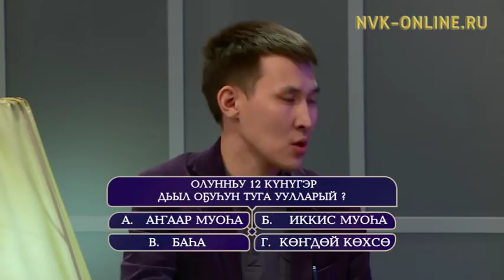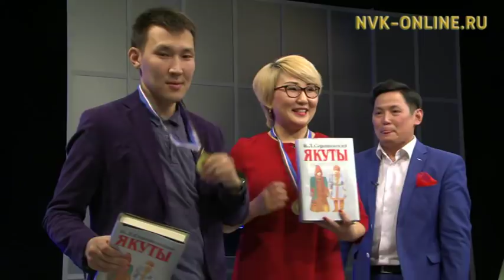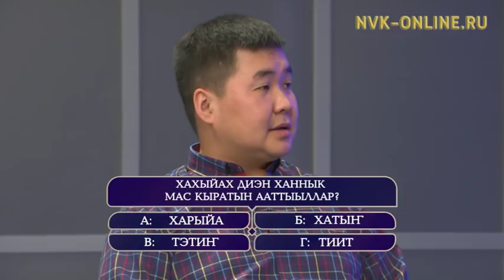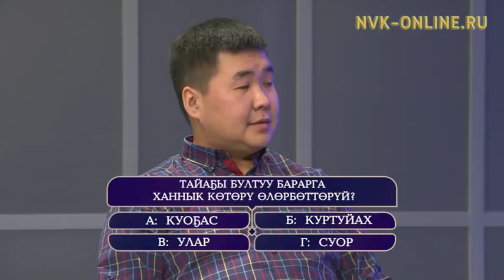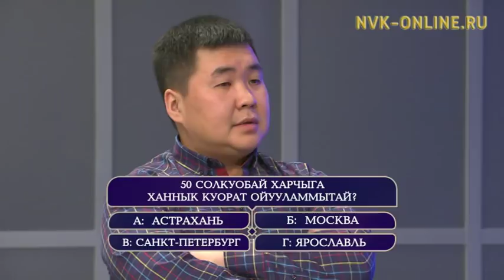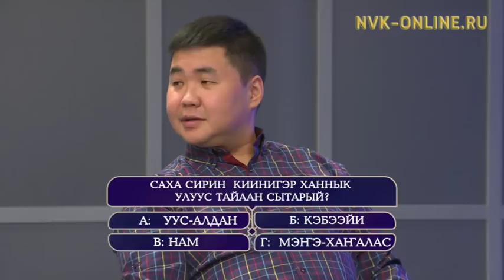«Өркөн өй» оонньууга Анатолий Горохов уонна Ванс Иванов. Үтүө киэһэнэн (09.02.2018)